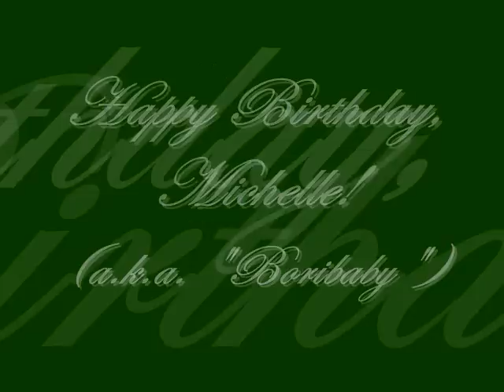Aerynne ~ Reflection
An early birthday present for my dear, sweet friend Michelle Walker, or, as she's better known, boribaby on deviantART, and boribaby83 here on YouTube. Hard to imagine it's been a year already. How the time flies! Well, here you go, love! I hope your special day is a very special one indeed!

A very huge thanks to the following people whose art is featured in this, for willingly granting me permission to use their gorgeous work for this project:

**AmberHorseArtist
**AnnieMsson
**Aomori
**Apollo22
**Bloodrose25
**Boribaby (of course, I couldn't forget her!)
**Broomstick88
**CometSpazzes14
**Dragonfriend9
**Emiliksa
**Equinus
**Ilyana88
**IsleepAwake
**JadaGraphix
**JaffaHusky
**Kleo94
**Kokamo77
**Littleholly
**LuisaVFM
**Plaguedog
**RoyalMare
**Silverglass19
**SpiritedArtist
**Stallionheart
**SurroundedEquine
**TheGreatandMightyOz
**TsukiJewels
**Wild-Hearts